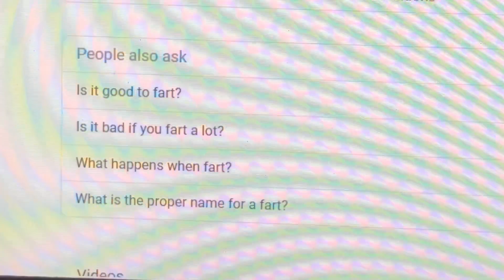Being a Retard 6138